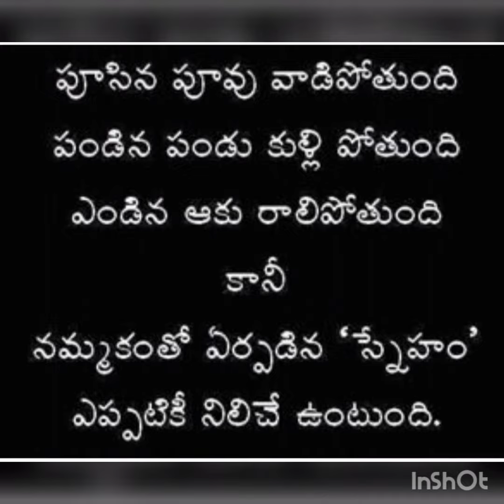TELUGU QUOTES 15 BEST FOR WHAT'S APP STATUS VIDEO IN TELUGU || KARTHIKSAI STORIES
TELUGU QUOTES 15 BEST  FOR WHAT'S APP STATUS VIDEO IN TELUGU